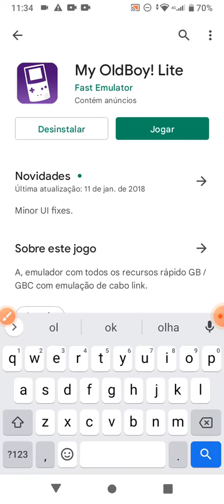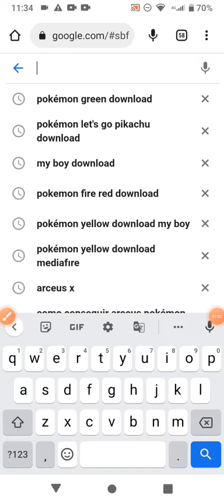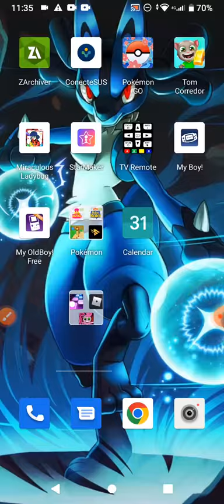como instalar o Pokémon yellow